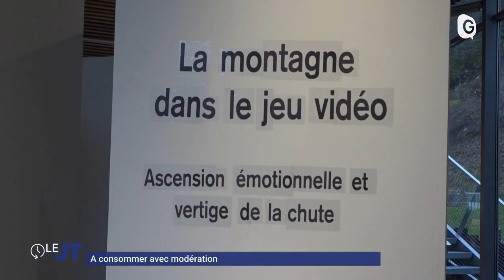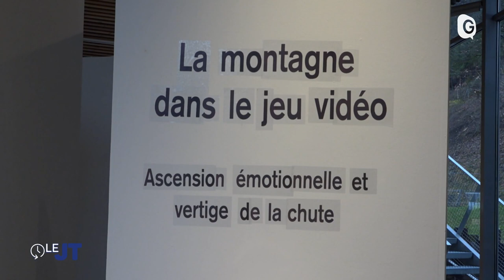Le JT - 18/01/24 - Jeux vidéos, Festival Alpe d'Huez, Jules Lapierre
Pixel c'est le temps fort consacré aux jeux vidéo cette fin de semaine à l'espace Aragon de villard bonnot. Entre une expo, un ciné goûter, une playformance ou un concert, le collectif Sous le néon va nous montrer que les écrans c'est comme tous, il faut savoir bien s'en servir. On n'est pas sérieux quand on a 17 ans et moins, et c'est tant mieux. Mercredi c'était la journée jeunesse au festival du film de comédie de l'alpe d'huez. Et puis le fondeur du Sappey Jules Lapierre s'est adjugé il y a quelques jours sa première victoire en Coupe du monde à l'occasion de la mass start de Val di Fiemme en Italie. Le Chartrousin  de 28 ans monte à la 9ème place du classement général. Jules Lapierre est l'invité du JT